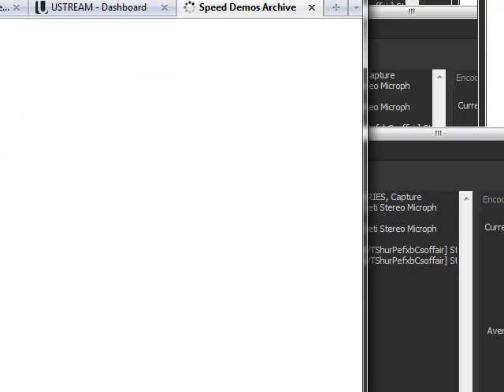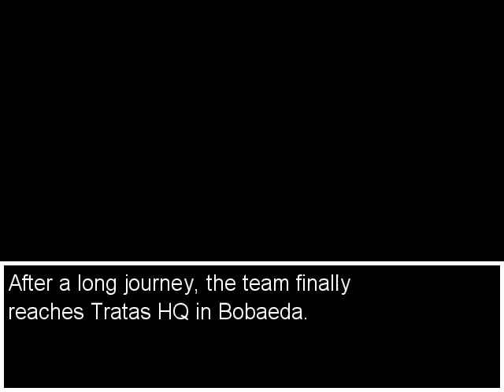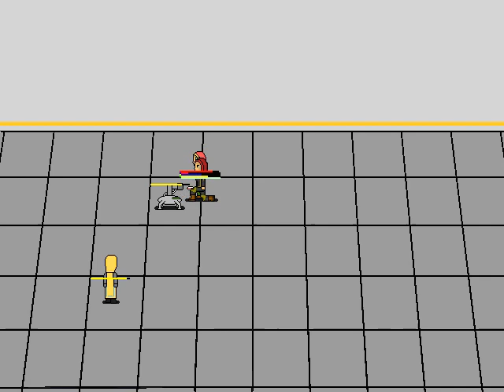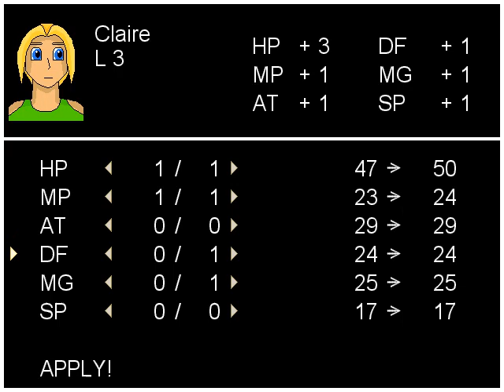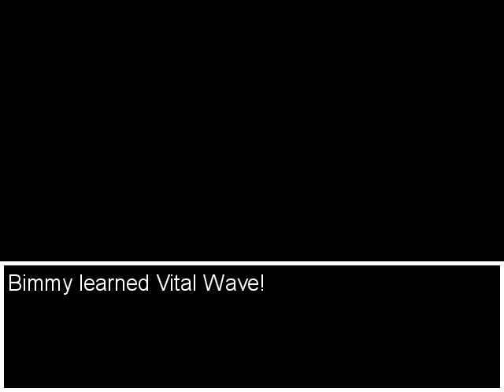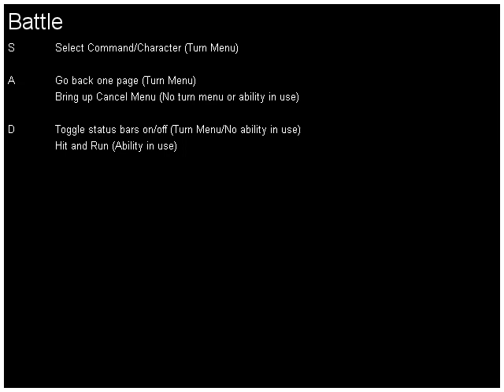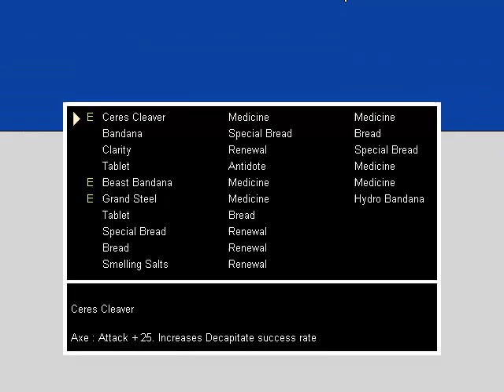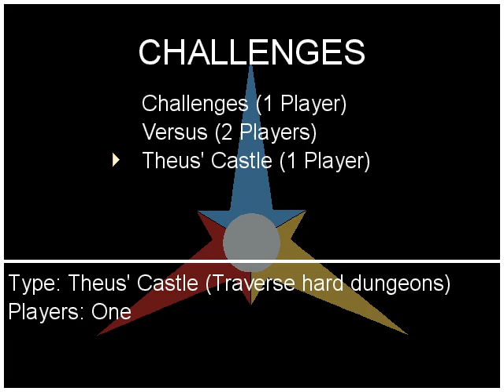The Demon Rush Second Injection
My second dose of this madness, and I couldn't let go until it was finished. And yes, again, you're going to experience all 11 hours at once.

This isn't a speedrun, unless if you consider level grinding to the music of Melt Banana speedrun. For much fun, you can download the game from this

BTW, this game raised nearly 2k during JRDQ's bonus stream and pushed us over 25k on the chipin. Yeah, that's right, not during the main marathon, the bonus stream! The rush is unflappable!

P.S. Brooks Cracktackle :'(